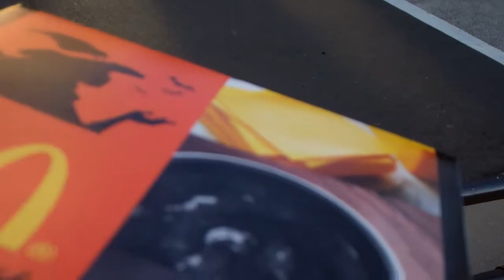Sunny J eats McDonalds Japan Black Burger in Akiba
I ate this crazy burger in Japan